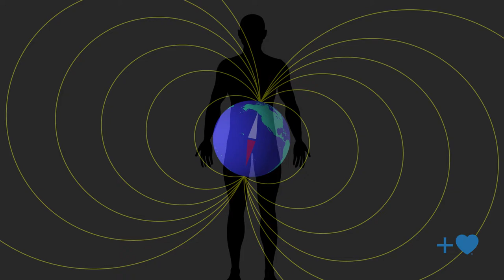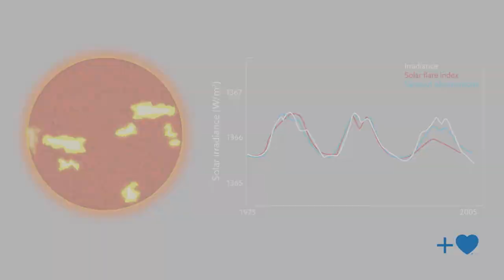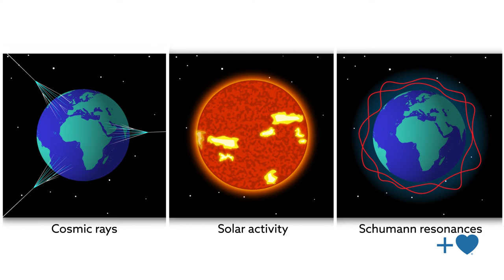The influence of solar and geomagnetic activity on human heart rhythms (Arabic)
Alabdulgader et al. "Long-Term Study of Heart Rate Variability Responses to Changes in the Solar and Geomagnetic Environment." Scientific Reports (2018). doi: 10.1038/s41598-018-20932-x